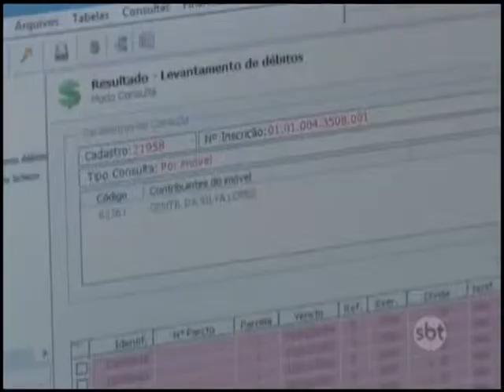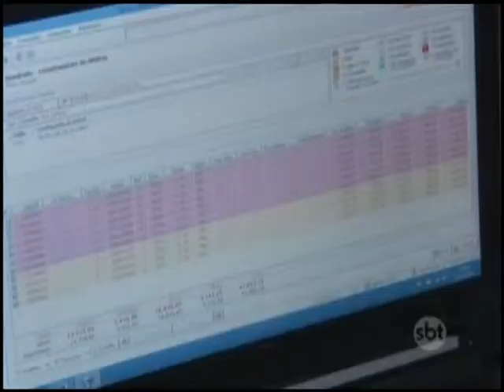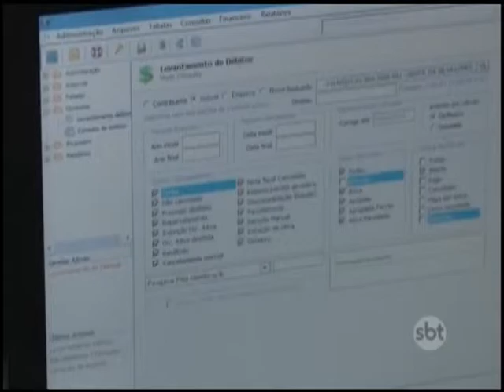Petrópolis: População pode negociar dívidas com o município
O “Concilia Petrópolis”é um evento de&nbsp;parceria entre os poderes judiciário e executivo.